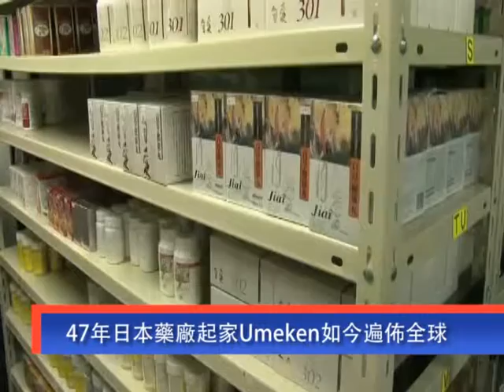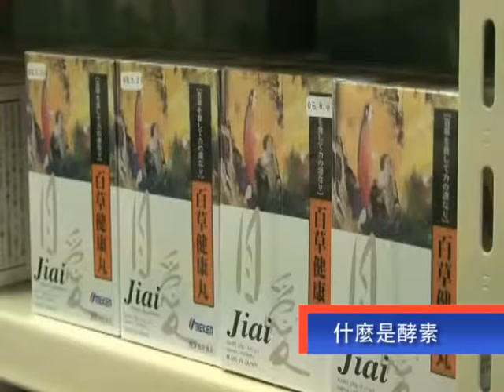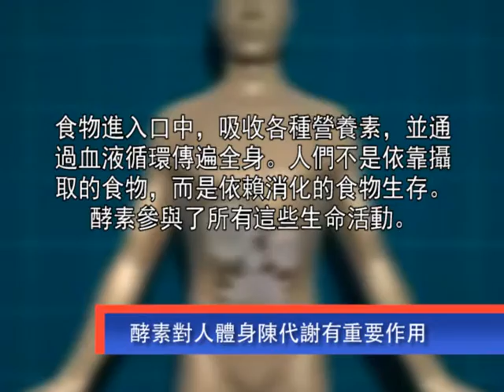天下縱橫談 2015-06-20 Umeken酵素神奇功效 P1